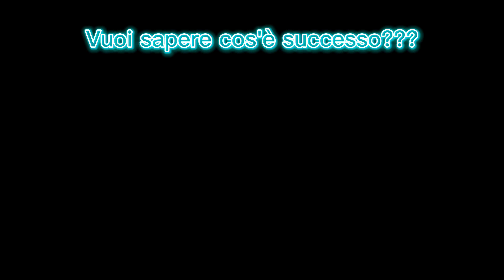COME GUIDA UN PILOTA AMATORIALE DI GO-KART! 🏁 itk-tbkart Pista Alberone Circuit - F.V.G. Ep.04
COME GUIDA UN PILOTA AMATORIALE DI GO-KART!  🏁 itk-tbkart Pista Alberone Circuit - F.V.G.
Salve Amiciiii!!
Affiniamo la ricerca dell'assetto di questo nuovo telaio TBKART-ITK, perché prossimamente avremmo l'occasione di confrontarci con i BIG... Tuttavia non mancheranno alcuni colpi di scena...
Meccanico e Pensionato, ci stupiranno con i loro colpi di scena!

Buona visione 😍